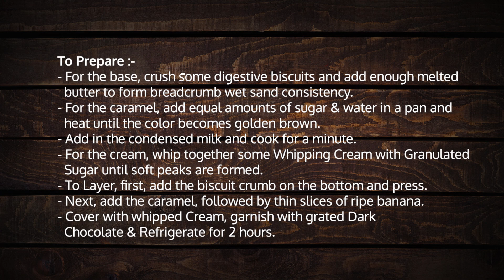Banana Cream Pie || Mexican Food | Recipe Series | Easy Food Recipes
Banana Cream Pie || Mexican Cuisine

Taking you on a journey to the delicious world of yummy recipes, with our easy to follow, step by step videos!
Come let's be MasterChefs together!

Ingredients:-
Whipped Cream                 200ml
Digestive Biscuits         1packet
Sugar                                 75gms
Condensed Milk                 50ml
Bananas                         1pc
Dark Chocolate                50gms
Water                                 50ml
Butter                                30gms

To Prepare:-
- For the base, crush some digestive biscuits and add enough melted butter to form breadcrumb wet sand consistency.
- For the caramel, add equal amounts of sugar & water in a pan and heat until the colour becomes golden brown.
- Add in the condensed milk and cook for a minute.
- For the cream, whip together some Whipping Cream with
Granulated Sugar until soft peaks are formed.
- To Layer, first, add the biscuit crumb on the bottom and press.
- Next, add the caramel, followed by thin slices of ripe banana.
- Cover with whipped cream, garnish with grated Dark Chocolate & Refrigerate for 2 hours.

• Chef Divyansh Lawania from Lalu Bhai & Co.'s collaboration with The Easy Food Recipes had turned fruitful. Backing a lot of spectacular recipes for the upcoming weeks.